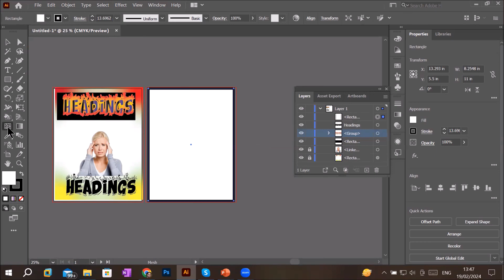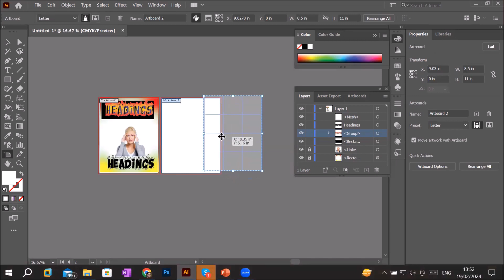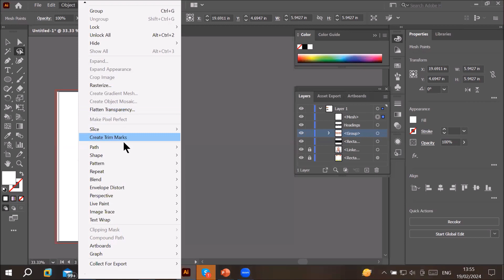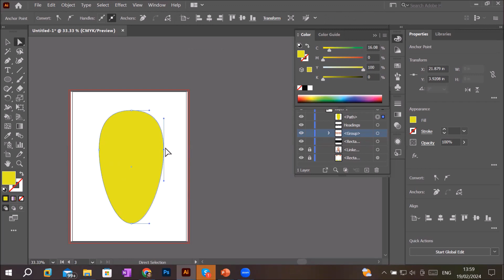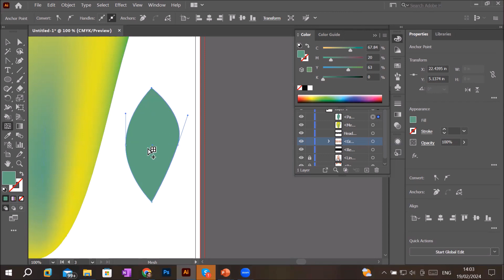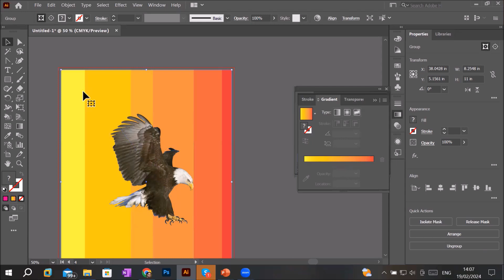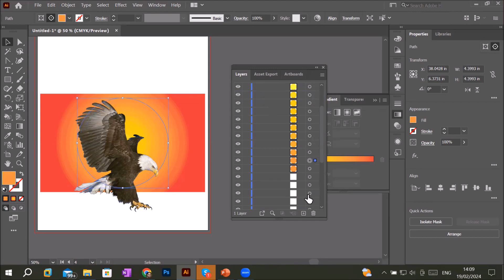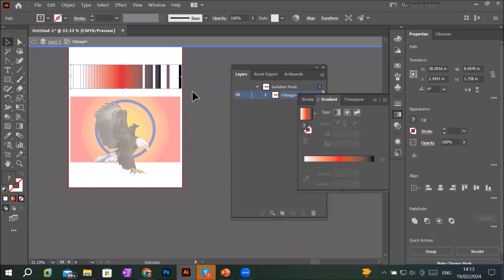Adobe Illustrator Class-Sixteen | Learn how to work with meshes in your artwork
Learn how to work with meshes in your artwork. A mesh object is a multicolored object on which colors can flow in different directions and transition smoothly from one point to another.